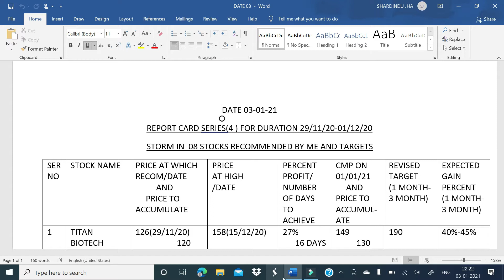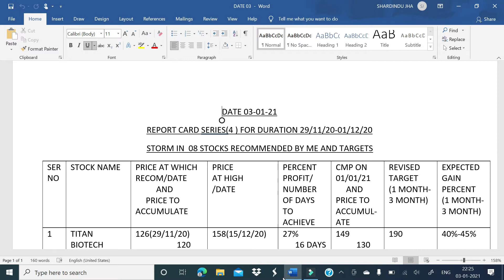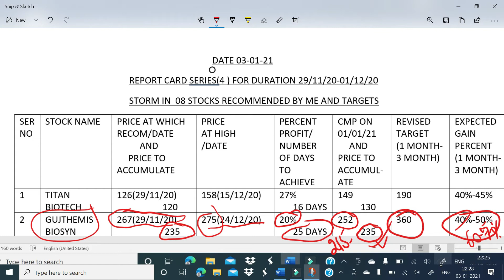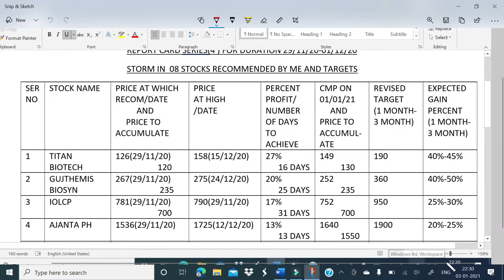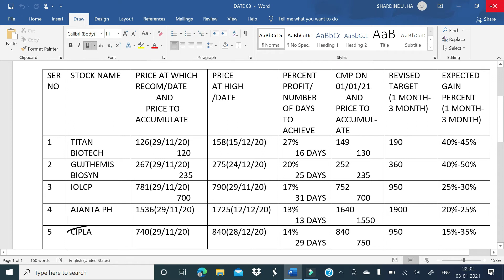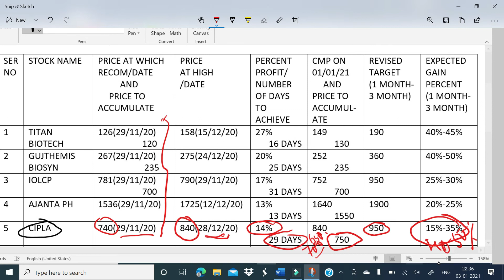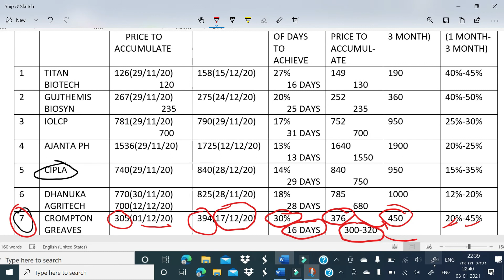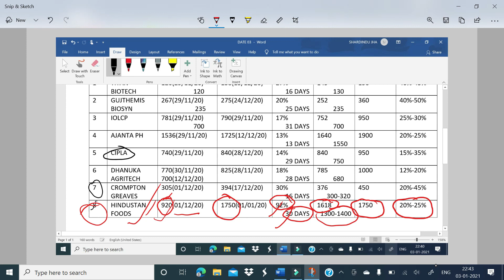#63 MULTIBAGGERSTOCK SWINGTRADE IN 08 STOCKS 50% GAINS#GUJTHEMISBIOSYN HINDUSTANFOODS CROMPTON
THIS IS FOURTH IN REPORT CARD SERIE S SHOWING HUGE PERFORMANCE IN 08 STOCKS RECOMMENDED BY ME DURING 29 NOV 20- 01DEC20 AND NEXT  HUGE TARGETS.

This channel is dedicated to the needs of small investors who have little information about stock market. In fact the losses of these small investors are due to lack of knowledge. The large and smart investors make profits at the cost of these small investors. This channel helps you develop deep understanding of investing. The expert tips during the commentary about fundamentals and technicals are invaluable for small/ retail investors. Skipping video and parts may lead you to miss out very precious information hidden in between.
This channel meticulously selects stocks  not only with consistent track record but also with great recent results.
Please watch our previous videos for detailed information on stocks that can give upto 60-70% gains in the near future.
Please leave your queries in comment section.
For consistent gain this is a must watch channel.